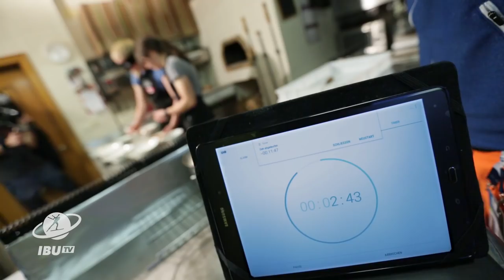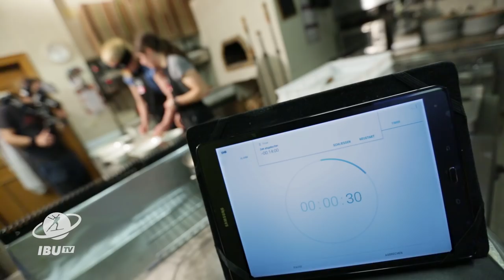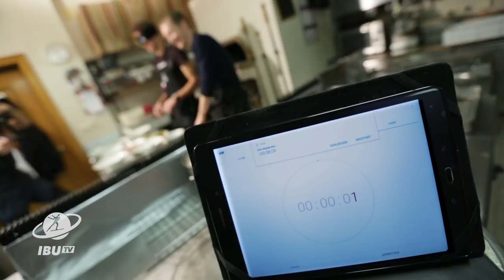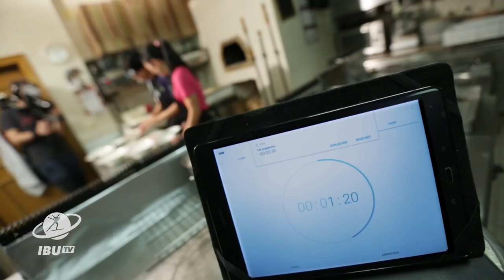A Very Biathlon Pizza Challenge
When in Italy, food can't but be part of the experience for tourists and biathletes alike. This year, making pizza was very different, however, for Canada's Sarah Beaudry and Megan Bankes, Czech Republic's Adam Vaclavik and Ondrej Moravec, and Japan's Fuyuko and Mikito Tachizaki. Added difficulties and a final grade given by the Italian team! Who produced the best pizza?